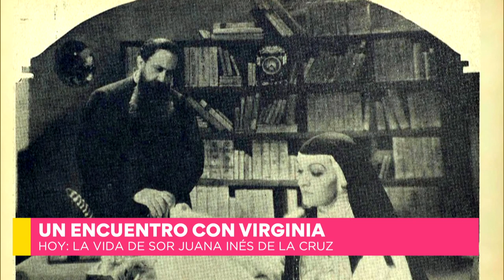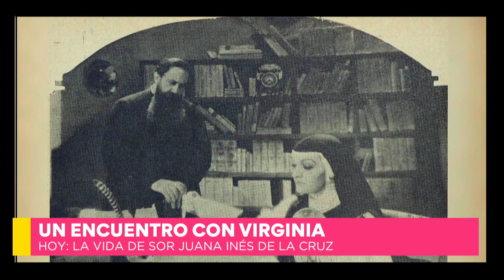La vida de sor Juana Inés de la Cruz, por Virginia Lago - Mañanas Públicas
En un nuevo encuentro con Virginia Lago, homenajea la vida de sor Juana Inés de la Cruz o Juana de Asbaje, quien fuera una religiosa jerónima y escritora novohispana, exponente del Siglo de Oro de la literatura en español.
Además Virginia lee el poema "hombres necios que acusáis" de Juana, que reflexiona y cuenta precisamente en pocas líneas como era la realidad que vivía en el siglo XVII.

Participación Especial: Virginia Lago